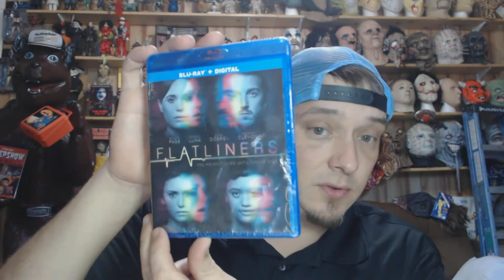Horror Pack Blu-Ray unboxing November 2020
Horror Pack unboxing